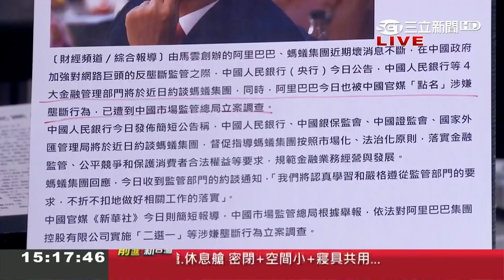"不信共不信習"就不行！阿里巴巴集團遭官媒點名 張國城曝中共不能忍受"2點" ｜許貴雅主持｜【前進新台灣焦點話題】20201224｜三立新聞台